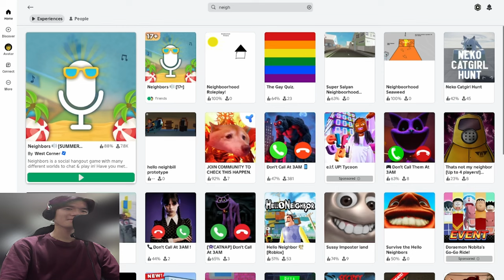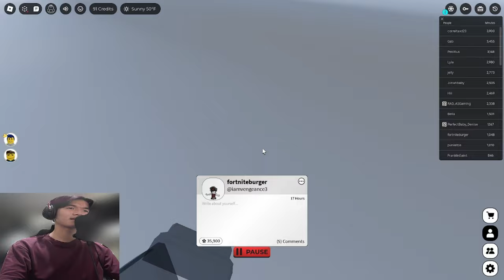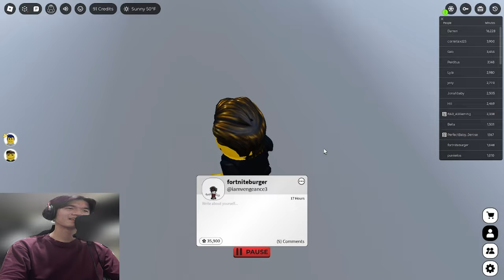I Became a Sub in Roblox... (Neighbors 17+ on Roblox)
Uh... you don't wanna watch this video...
Playing Radiant Neighbors 17+ on Roblox with Dillon!